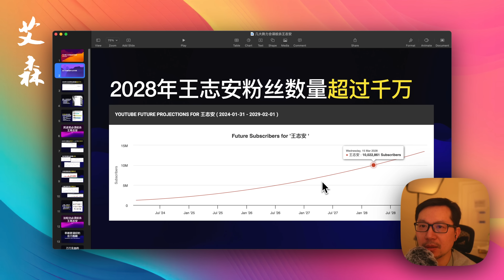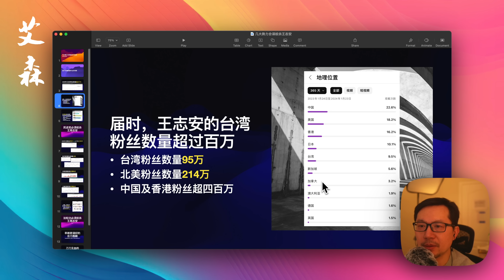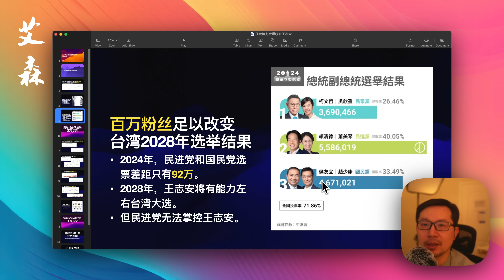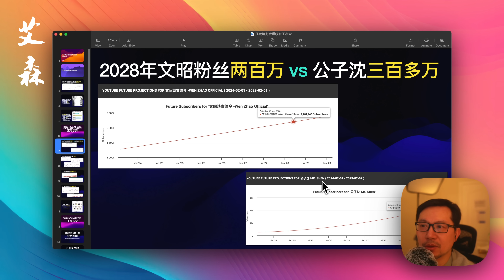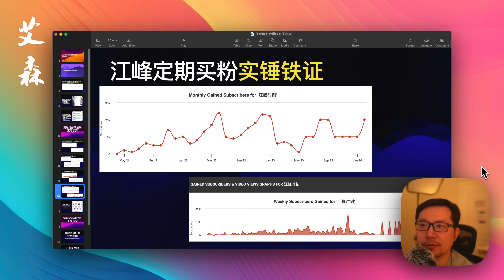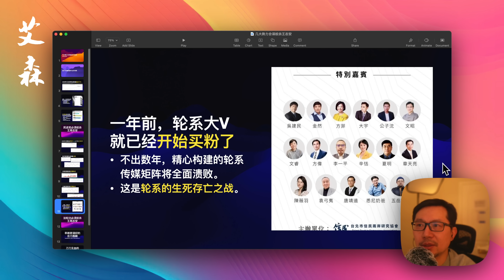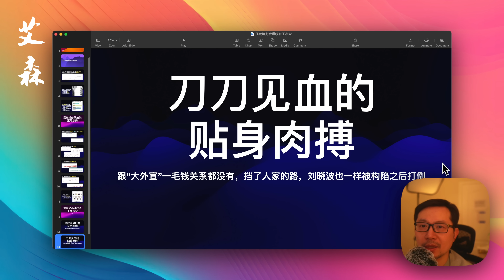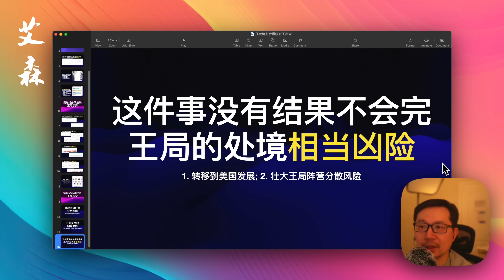各方勢力合謀絞殺王局志安的殘酷真相 文昭江峰買粉鐵證｜艾森 Essen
围剿王志安这件事已经过去了一段时间，但网上的讨论似乎没有触及到事件的核心。视频强调，大众的讨论仍然局限于歧视和选择性执法等表面问题，而没有深入到事件的本质。

接着，视频提出需要通过一些具体数据来揭示这个事件背后的残酷真相。这似乎暗示了视频内容将会揭露一些不为人知的信息和分析，可能涉及到深层次的社会问题和不公正现象。

作者还表达了一种信念，即观看这个视频能够帮助人们在几分钟内了解到事件的冷血和残酷真相。这表明视频可能包含了详细的分析和解释，旨在揭露事件背后的更深层次原因和影响。